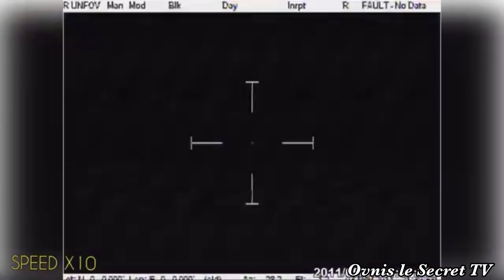Épisode 16 Ovnis le Secret TV Présente 10 Minutes de Présence Extraterrestre